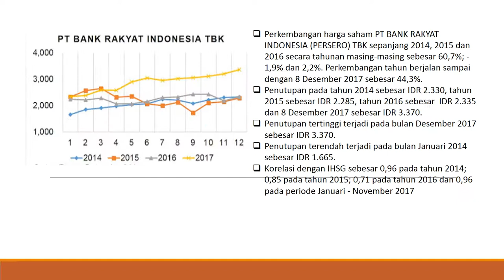PT BANK RAKYAT INDONESIA (PERSERO) TBK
Perkembangan Harga Saham  PT BANK RAKYAT INDONESIA (PERSERO) TBK Periode 2014 - 8 Desember 2017